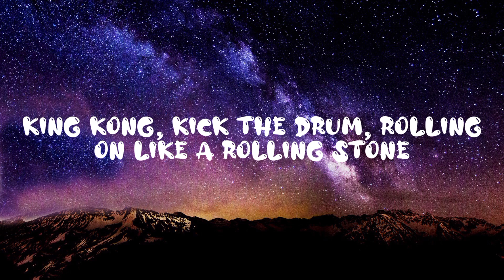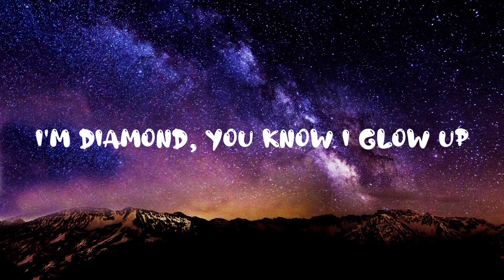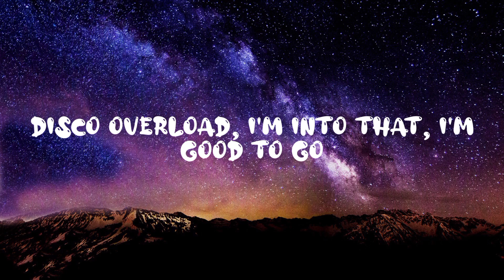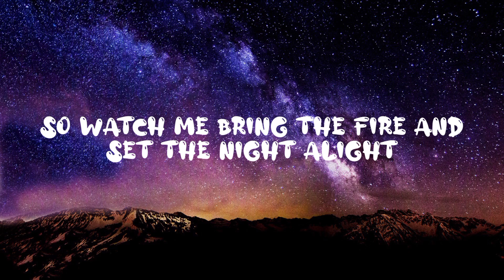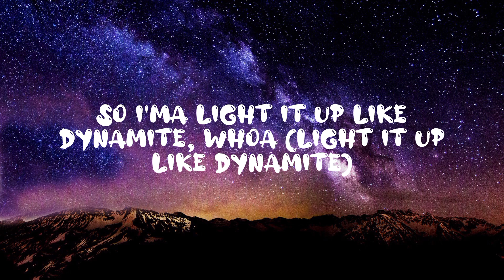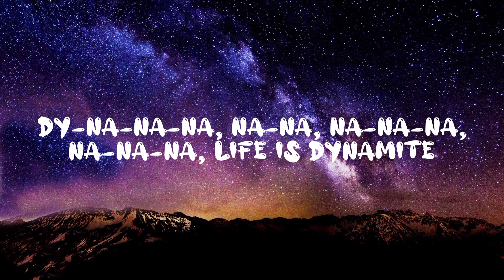Dynamite- @newroyalmusic535 | lyrics | englishsongs | btsdynamite